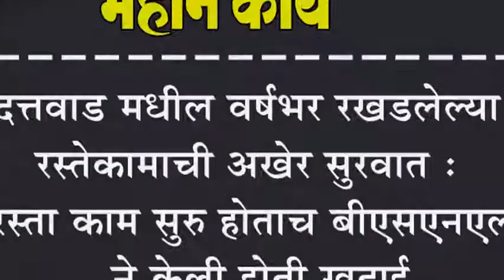दत्तवाड मधील वर्षभर रखडलेल्या रस्तेकामाची अखेर सुरवात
दत्तवाड मधील वर्षभर रखडलेल्या रस्तेकामाची अखेर सुरवात : रस्ता काम सुरु होताच बीएसएनएल ने केली होती खुदाई